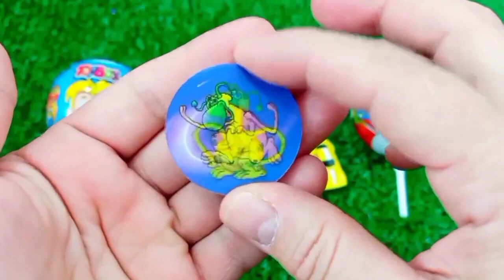ASMR RAINBOW 막대사탕과 과자! 맛있는 무지개 막대사탕ASMR Mukbang 두찜 신메뉴 스팸부대찜닭 먹방 떡볶이 튀김 치즈볼 | HIU